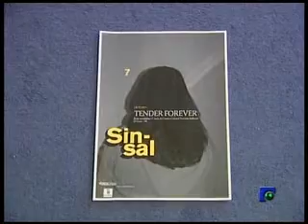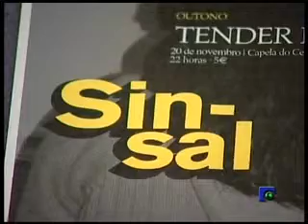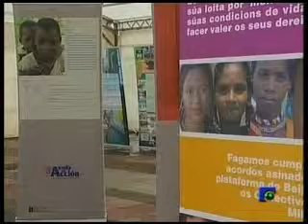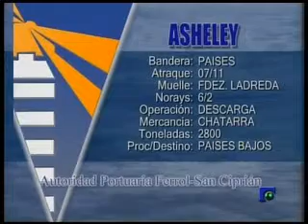INFORMATIVO ENTRADA 11 11 09 4ª Parte